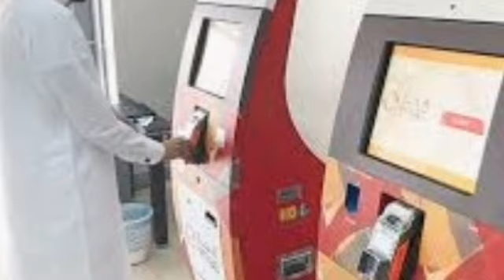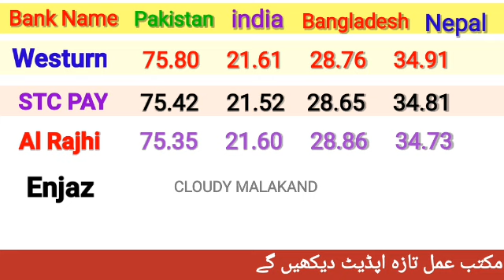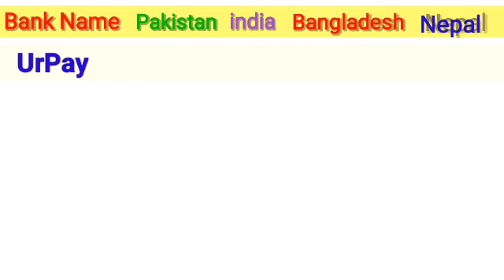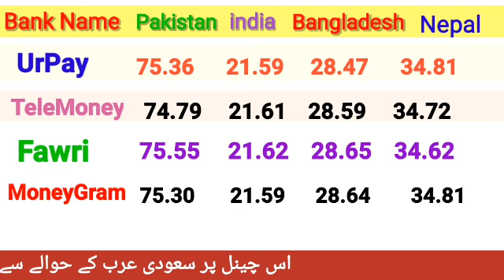Riyal Rate Today in Pakistan/ Aaj ka Riyal Rate Pakistan India/ Today Riyal Rate in India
cloudy malakand
saudi riyal rate today
india currency
riyal rate
bank rate
dollar rate
dollar rate in pakistan
pakistan currency

cloudy malakand
da news
adil tanvir
urdu kitaab
urdunewsksa
saudi arabia